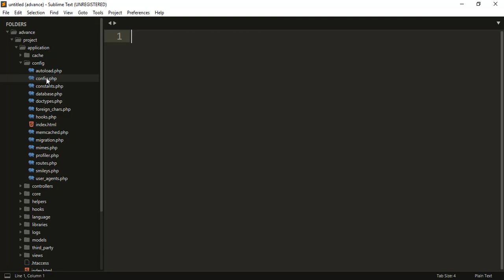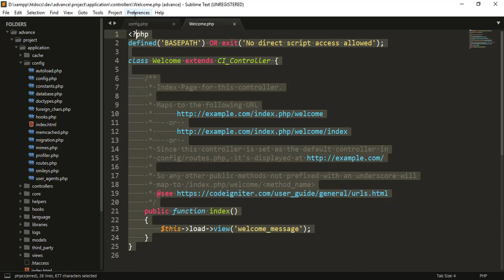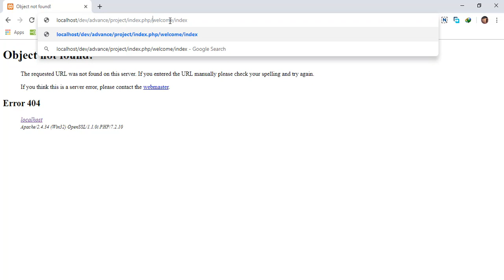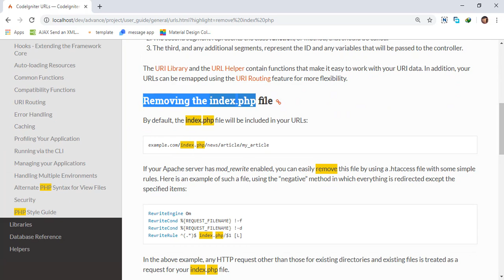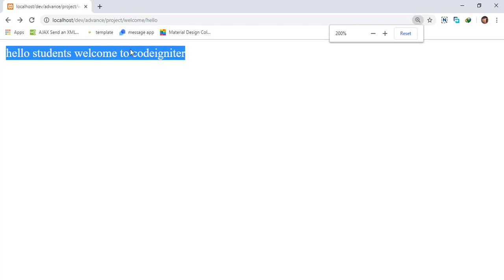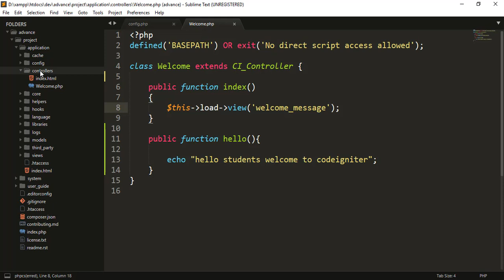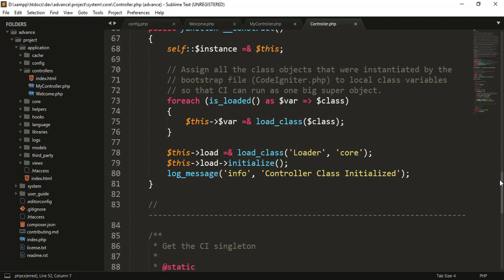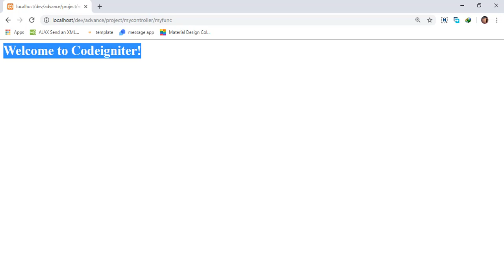Remove Index from url and introduction to controllers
In this PHP Advance Series we Learn about PHP Framework CodeIgniter Complete.

PHP Codeigniter MVC (Model View Control) Framework.